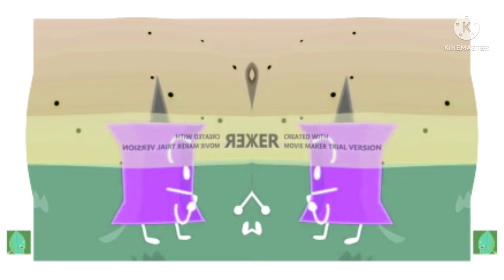BFB 11 Ending in Deaf X (Kinemaster Version)